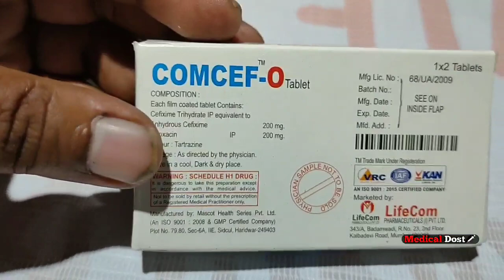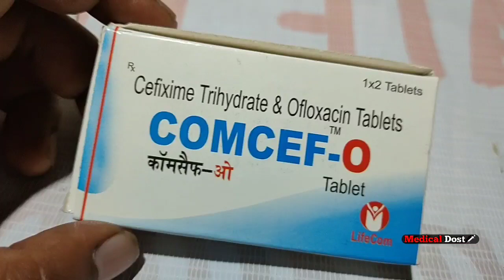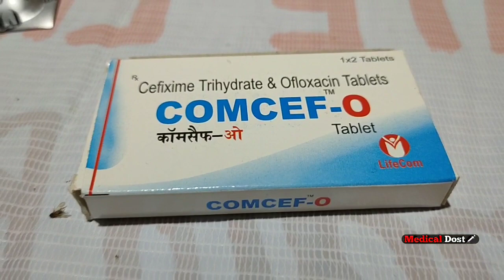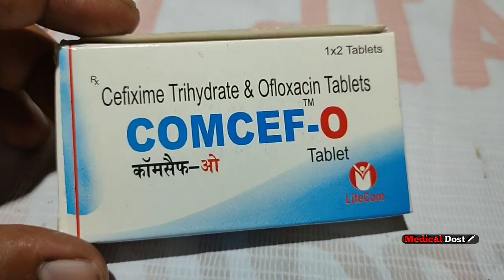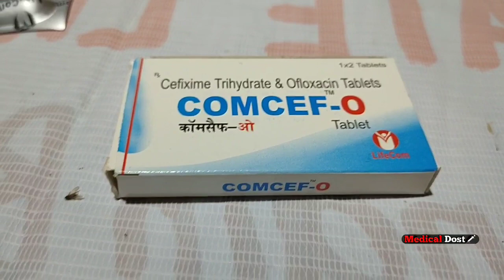जाने Cefixime + Ofloxacine Composition के ढेरों फायेदे के बारे मे | Comcef-OTablet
जाने Cefixime + Ofloxacine Composition के ढेरों फायेदे के बारे मे